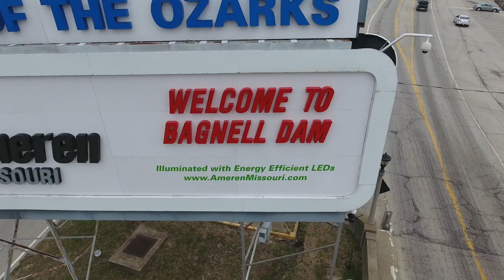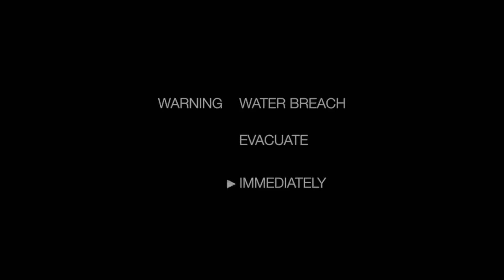Water Wall - Commercial 1 - H.264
Lake Escape - Water Wall